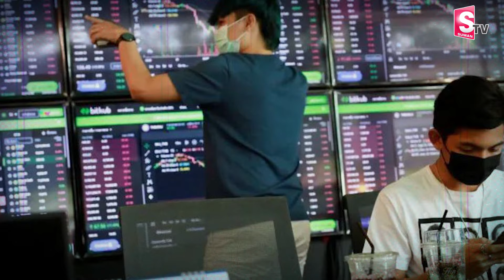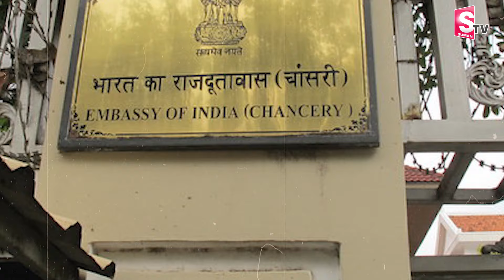సైబర్ బానిసలుగా భారతీయులు..|250 Indians involved in cyber scam return from Cambodia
Watch► ►సైబర్ బానిసలుగా భారతీయులు.|250 Indians involved in cyber scam return from Cambodia | @sumantvbhainsa